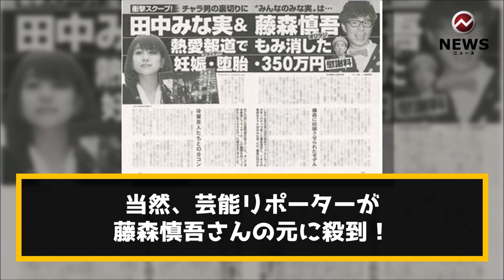実は民放テレビ局を出禁になったことのある芸能人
実は民放テレビ局を出禁になった芸能人

今回は前回の続きの動画です。